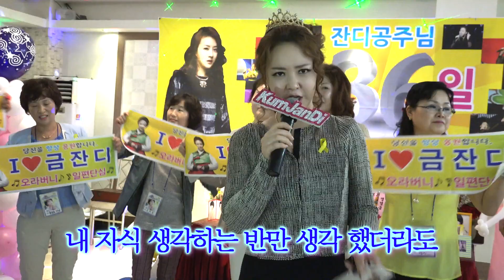신데렐라 - 금잔디 (신곡)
금잔디 36주년 생일 파티 모임회 (더 하우스 웨딩홀 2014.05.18)